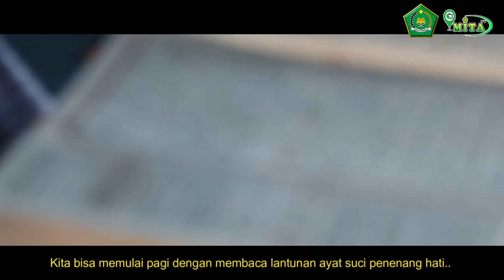Madrasah Vlog Competition 2021 | 110 - MI TAHFIDZ AL ASYHAR - LAILA MAGHVIROH AL KAMILAH